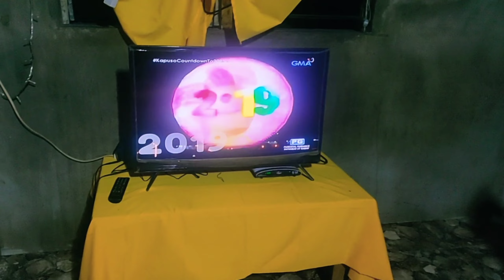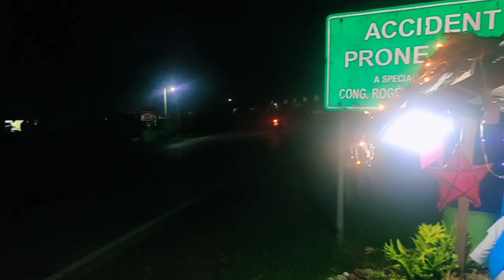HAPPY NEW YEAR MGA KAPOGI